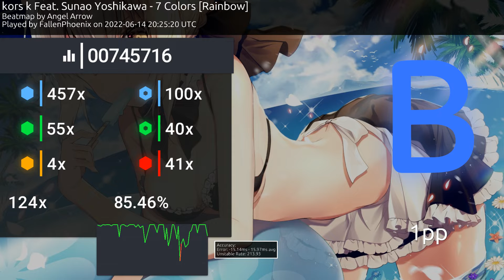6 colors single tap pass booba 312 bpm combo